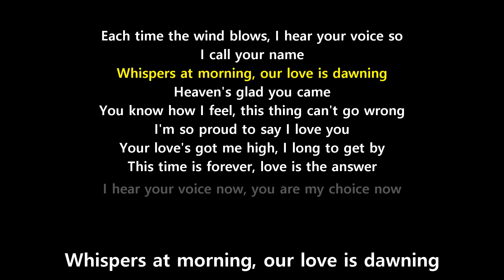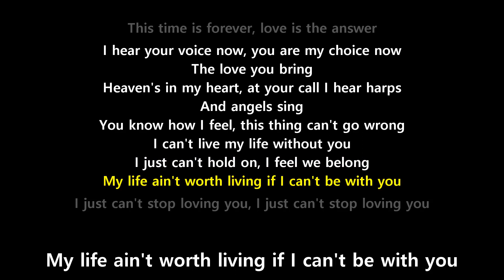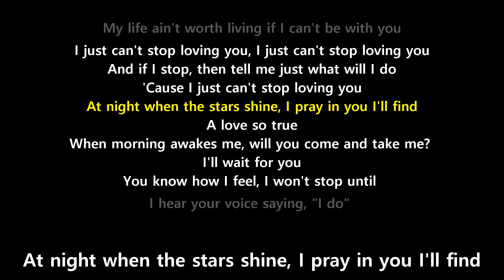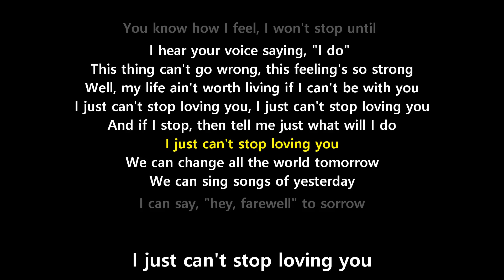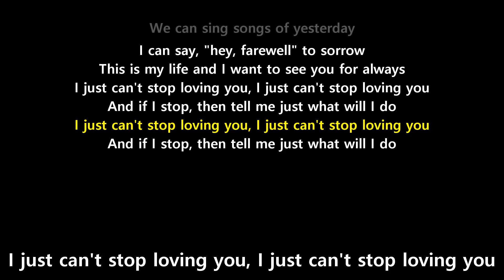I Just Can’t Stop Loving You (Lyrics) - Micheal Jackson